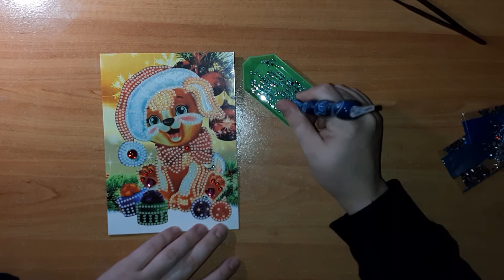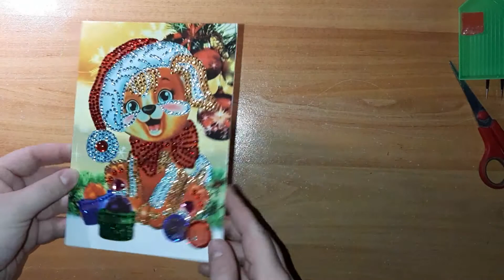diamond painting - carte de noel 4